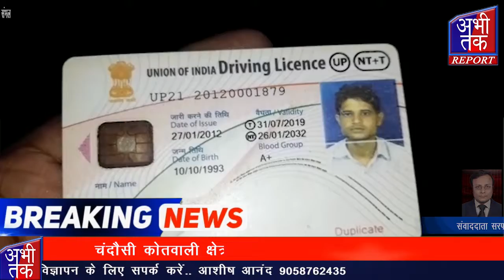चंदौसी कोतवाली क्षेत्र में तेज रफ्तार ने ली युवक की जान | Abhi Tak Report